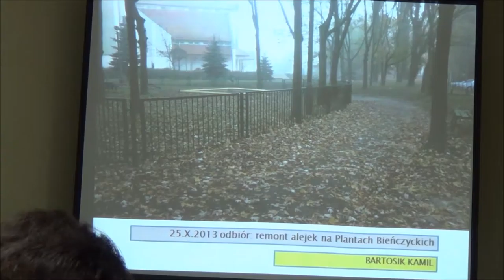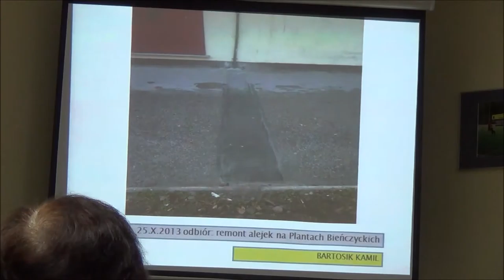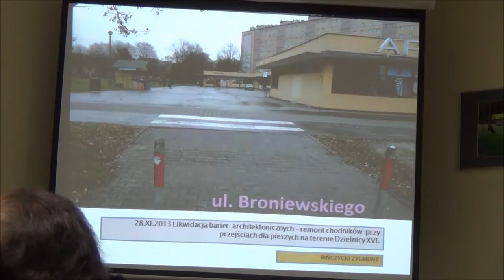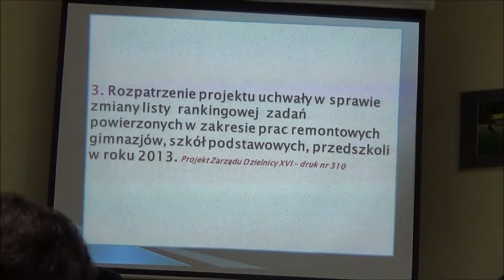RD_XVI_28-11-2013_ 2 sprawozdanie z prac zarządu, odbiór inwestycji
Obrady XXXIX Sesji Rady Dzielnicy XVI Bieńczyce z dn. 28 XI 2013
Sprawozdanie z bieżących prac Zarządu. Odbiór inwestycji.